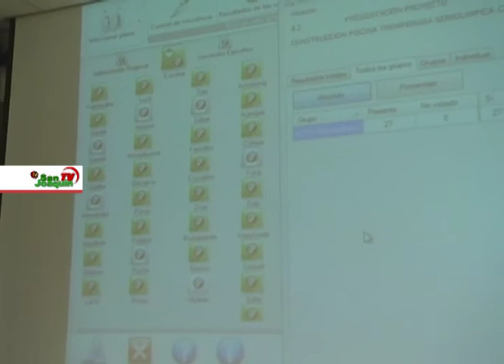San Joaquín recibe fondos para Piscina Temperada Semi Olímpica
Core Metropolitano aprueba fondos para Piscina Temperada Semi Olímpica en San Joaquín, un proyecto muy anhelado por la comunidad y que desde hoy espera el comienzo de sus obras durante el segundo semestre de 2017.